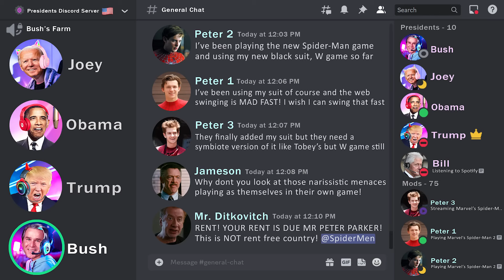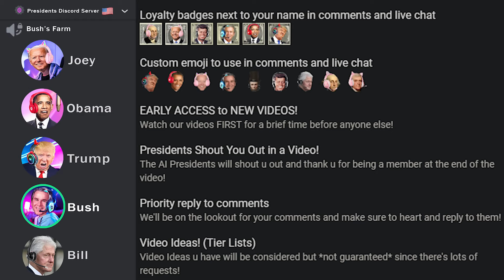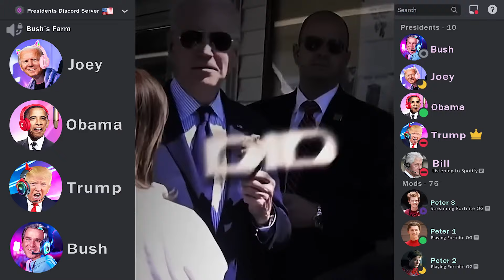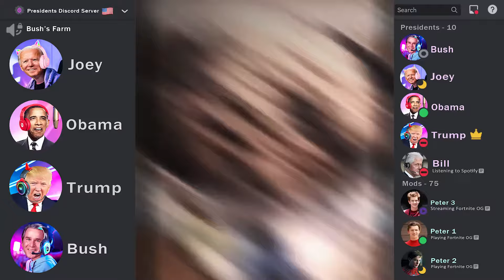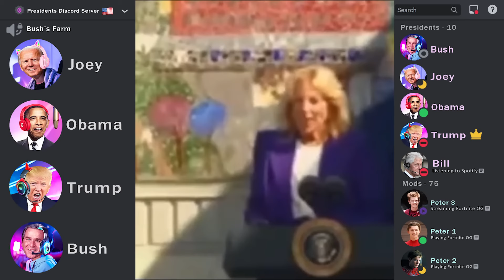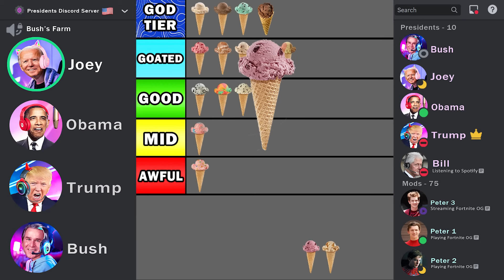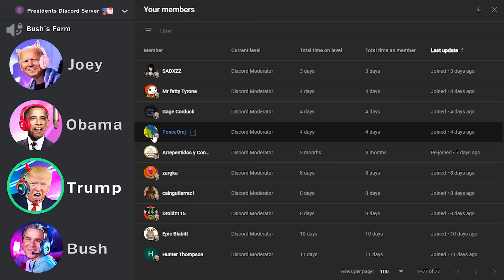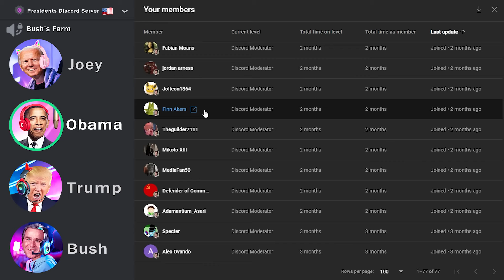Presidents Discord Server Ranks Ice Cream! (REUPLOAD)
Since yesterday whenever the presidents discord server deleted all of their videos to focus being christian and change his life, I still have some of their videos downloaded on my phone.